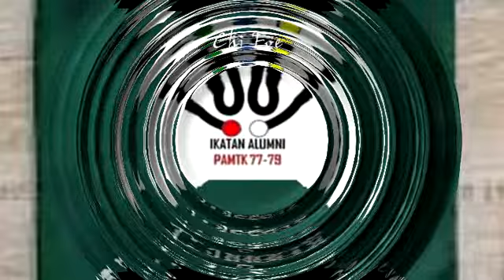KOES PLUS TAK MENGERTI HEPI2 DI KOTA TUA JAKARTA